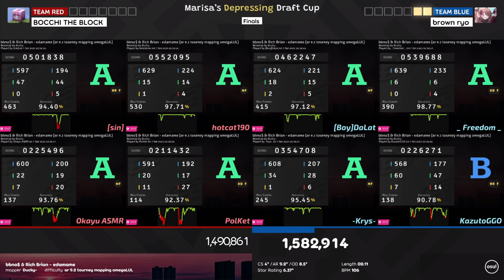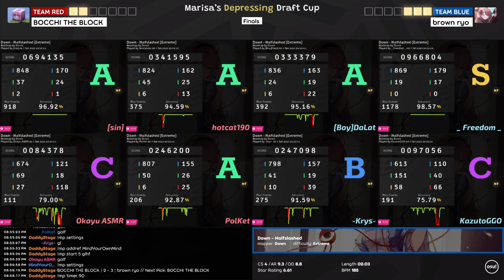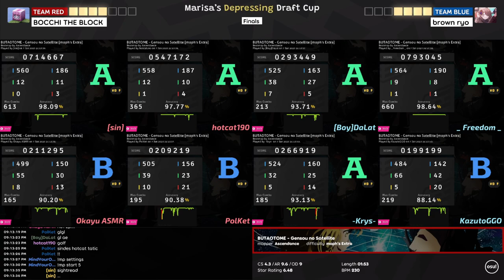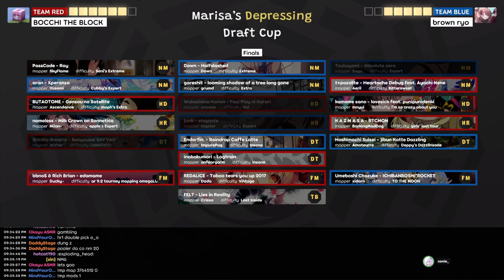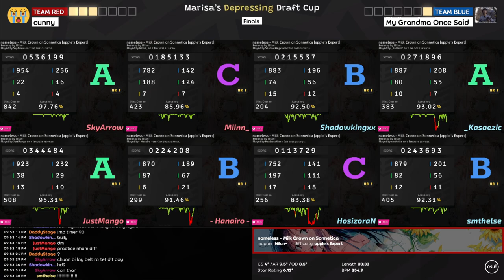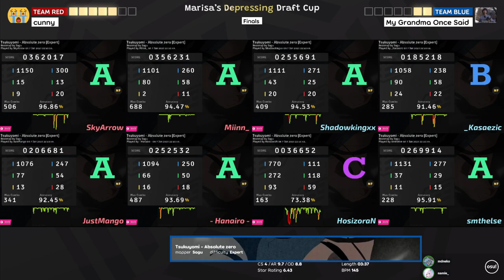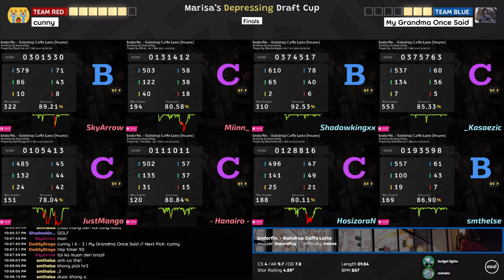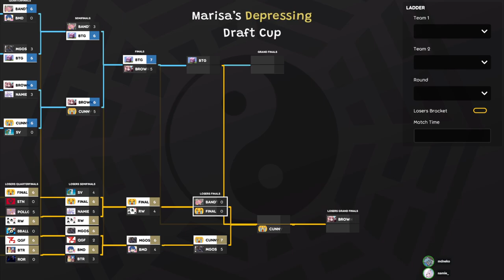MDDC | Finals: BOCCHI THE BLOCK vs brown ryo / (LB) cnuy vs My Grandma Once Said